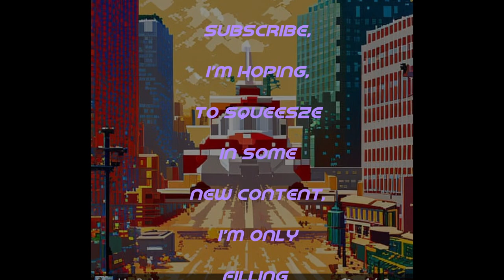Chopper 1 20p challenge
Hello and welcome to yet another 20p challenge, this week it's my choice, which I chose solely at random, aside from knowing it was a shoot 'em up, I didn't really know what to expect.

Released in 1988 by SNK, I don't think it's a bad-looking game for the time, but there are certainly a few unfair gameplay mechanics that make it somewhat tougher than it ought to be.

Like the mountains that you can not fly over, yet the enemies do so without issue, and the fact it puts you back each time you die, which you will do a lot, is a bit of a middle finger to my senses!

Anyway, I was hoping to do better, but I am trying out his new joystick which I was hoping to improve my game, but I think it made it worse!